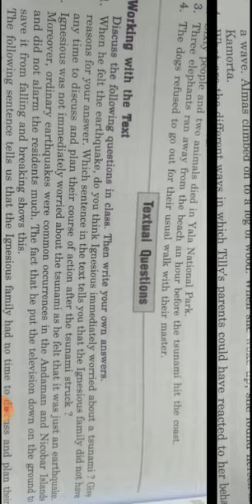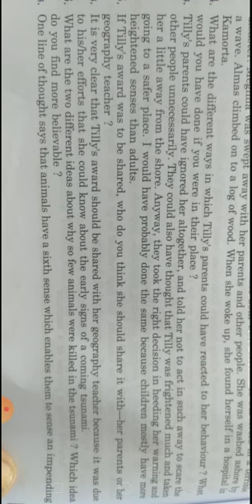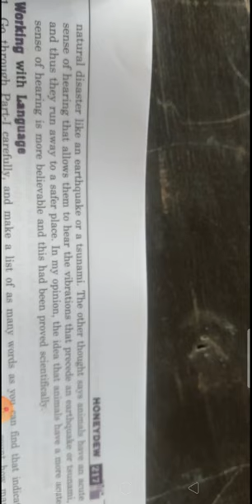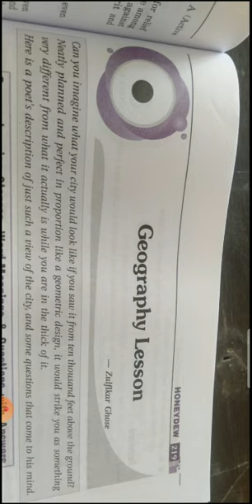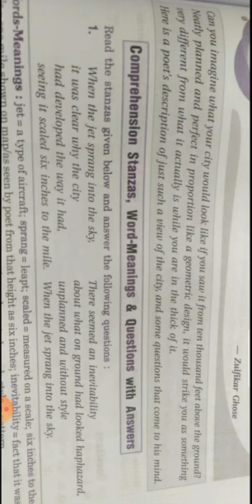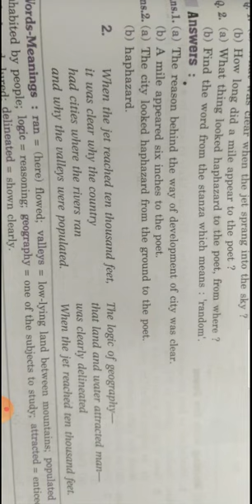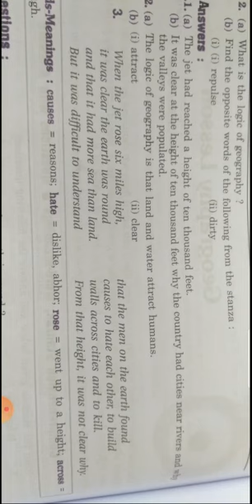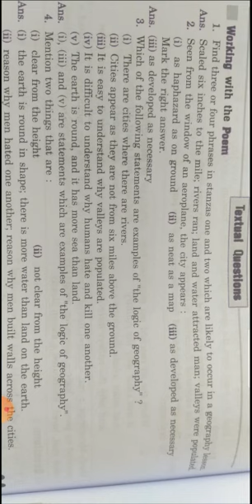CLASS-8 || 27/08/2020 || TOPIC- CH 2 & GEOGRAPHY